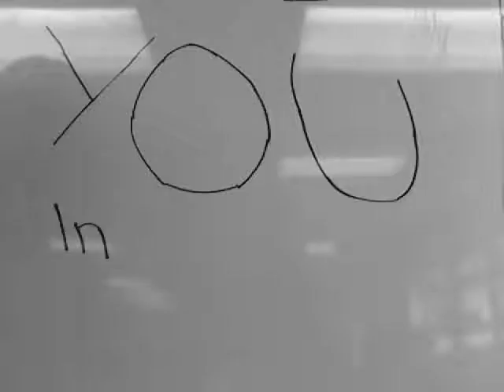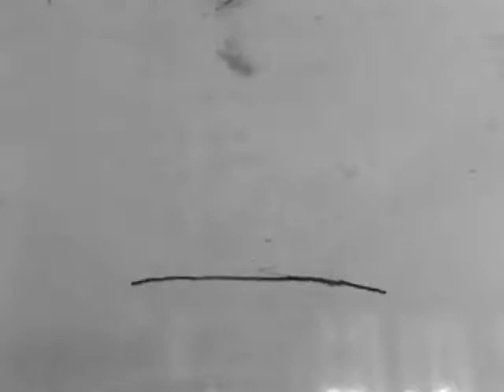You In The Box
Por fín este es mi ultimo video Arte que haré para mi taller... bueno kien sabe :P

jaja gracias por comentar...

Agradecimientos a:
Miss Rosa por su apoyo y esfuerzo incondicional para que halla logrado salir adelante
a todos mis amigos que siempre estuvieron apoyándome